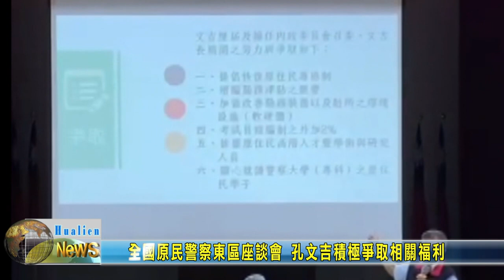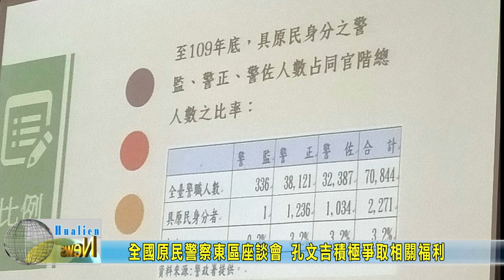20220908 04 全國原民警察東區座談會 孔文吉積極爭取相關福利